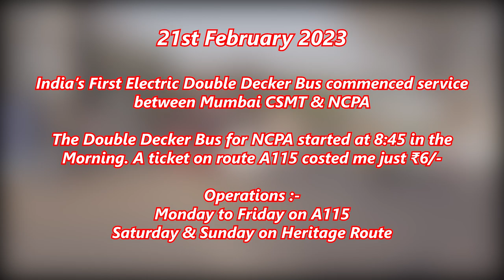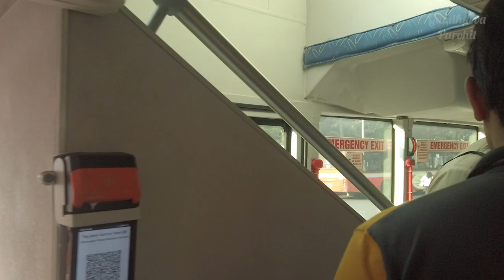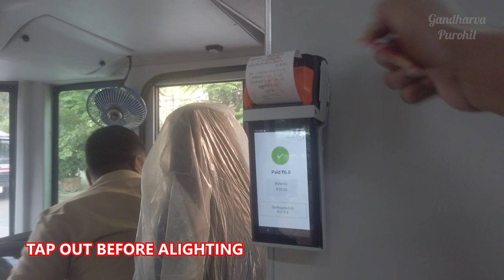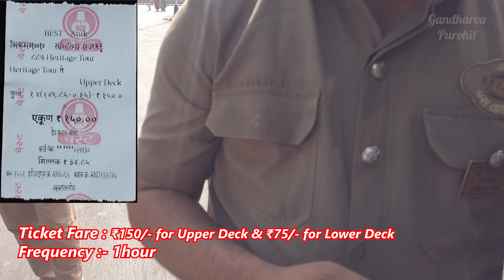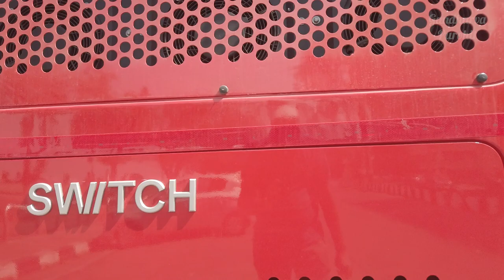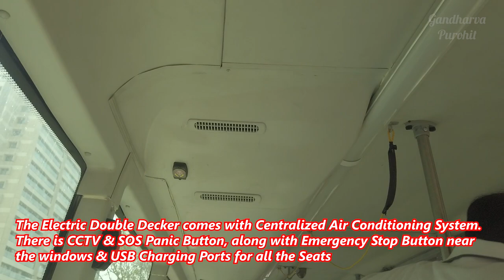BEST New AC Double Decker. भारताच्या पहिल्या इलेक्ट्रिक डबल डेकर बसमधून झालेला प्रवास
Inaugurated on 18th August 2022, the Switch EiV22 finally entered service with BEST Undertaking on 21st February 2023. The Electric Double Decker was deployed on route A115 from Mumbai CSMT to NCPA Nariman Point. On weekends the Bus is deployed on the Heritage Route covering Marine Drive up to Girgaon Chowpatty. Unlike Open Deck Bus, there is no Guide onboard but the Bus does give a panoramic view of South Mumbai's Skyline. Ticketing for the Heritage Tour is on First Come, First Serve basis, so make sure to be ahead for acquiring the first seat on Upper Deck. The video contains English Captions for Non-Marathi Viewers.

As of now, there is just one Electric Double Decker Bus in service. A total of 200 Electric Buses are expected to be procured by Switch Mobility - a subsidiary of Ashok Leyland for operations in Mumbai. Colaba, Kurla, Dharavi & Majas are supposed to be the selected four depots of BEST Undertaking to operate them. With the existing Double Deckers to be scrapped in 2023, these two hundred Double Deckers will serve as a replacement. Another 700 Double Decker Buses followed by 50 Open Deck Buses are expected to join, for which BEST has recently floated a fresh tender.

CHAPTERS :-
0:00 - 0:08 INTRO
0:09 - 1:38 Inaugural Day
1:39 - 2:48 First Departure from Mumbai CSMT
2:49 - 3:04 How to use Self Tap–In Facility
3:05 - 3:31 Overview of the Heritage Route
3:32 - 4:12 Commencing Journey on the HERITAGE ROUTE
4:13 - 6:25 A look through the Exteriors
6:26 - 6:58 A walkthrough of the Interiors
6:59 - 7:18 An overview of the Interiors
7:19 - 7:34 On the Queen’s Necklace towards Chowpatty
7:35 - 8:02 A Halt near Girgaon Chowpatty
8:03 - 8:58 Back on the Marine Drive towards Churchgate
8:59 - 9:29 Passing in front of Mumbai CSMT & BMC Headquarters
9:30 - 9:49 A sneak peek into the upcoming HUTATMA CHOWK METRO STATION
9:50 - 10:07 Final Leg of our Journey
10:08 - 10:21 Alighting at Dr. S.P. Mukherjee Chowk, Museum
10:22 - 10:48 OUTRO